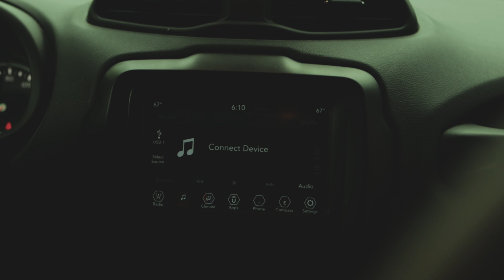Pinecrest Circle (2021) | Short Film Trailer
Here is a trailer for a short film made by myself and a team of people in just 48-hours. It is for a competition for our state and we hope for good results after it is judged! Stick around on the channel to see the full film + possibly some behind the scenes on the film. Thank you everyone!